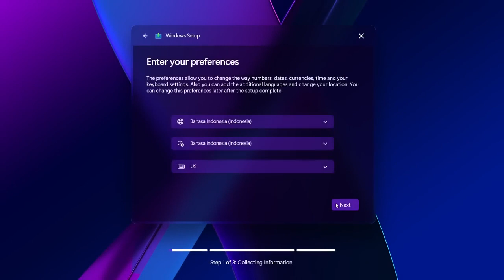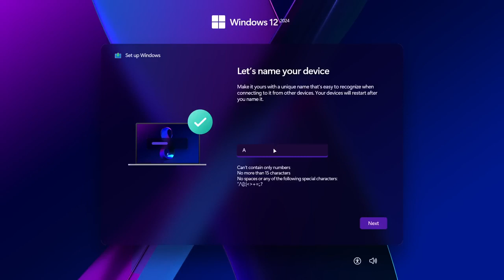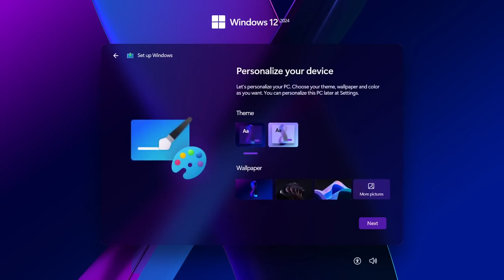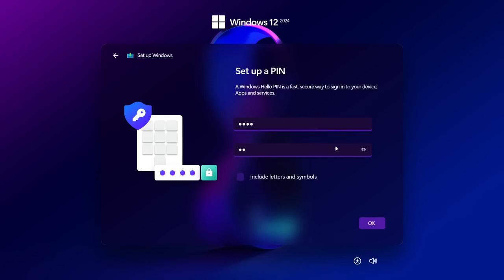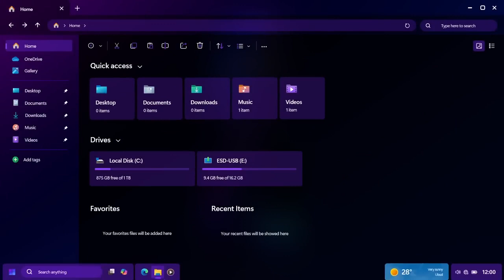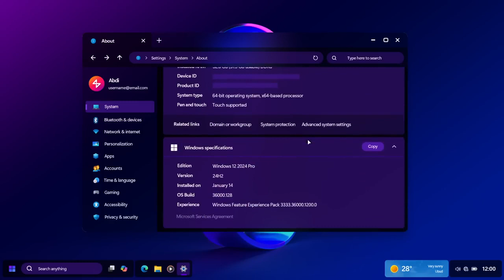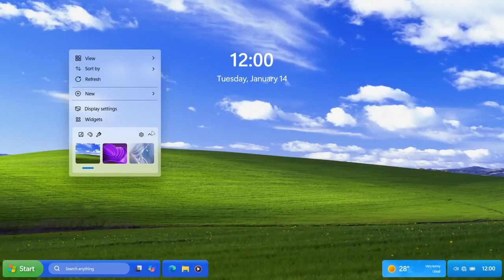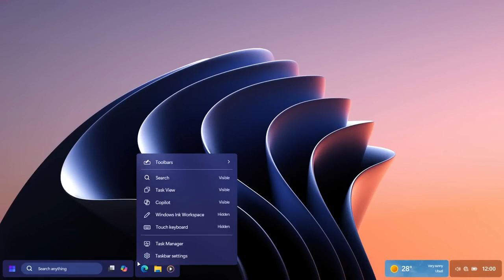Windows 11 New Redesign 2025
This is Windows 12 2024.

Happy Viewing!😎

⚠️All designs like UI's, features and others in this concept belongs to me (AR 4789) this is NOT an actual/real OS or software, this is just a concept, so there is no ISO for this OS.⚠️

Janji - Heroes Tonight (ft. Johnning)